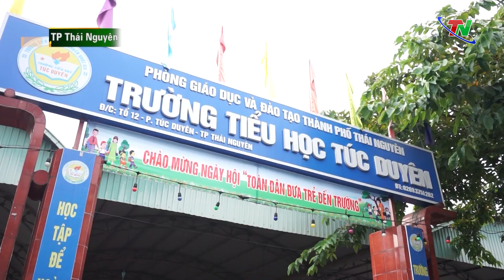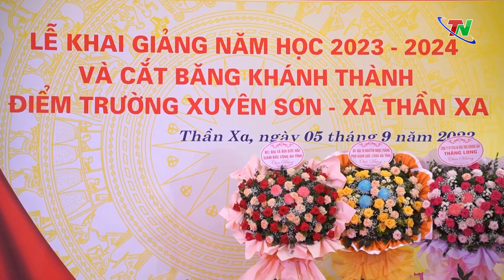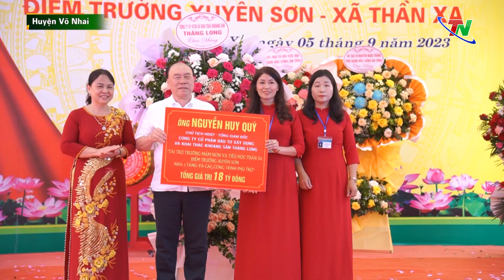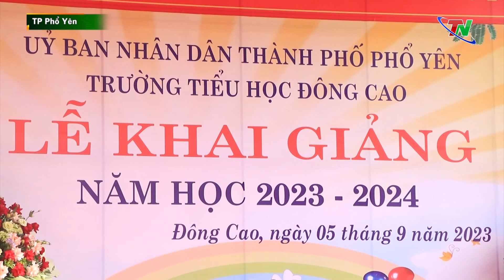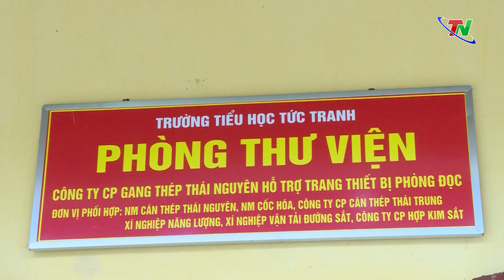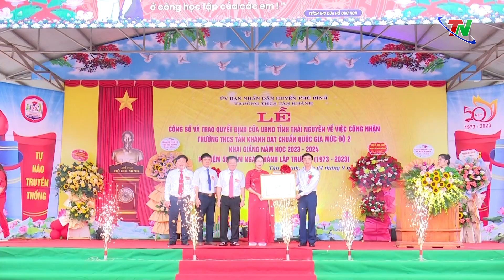Không khí ngày khai giảng tỉnh Thái Nguyên năm học 2023 - 2024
Hòa trong không khí náo nức của lễ khai giảng năm học mới, các đồng chí Uỷ viên BTV Tỉnh uỷ, lãnh đạo HĐNĐ, UBND, Ủy ban MTTQ tỉnh và đại diện các sở, ngành, địa phương, đơn vị cũng đã tham dự lễ khai giảng tại các trường học trên địa bàn tỉnh.